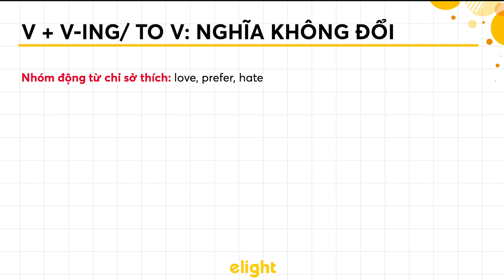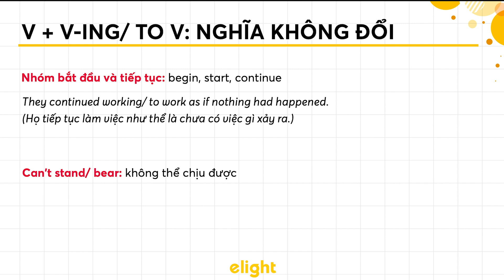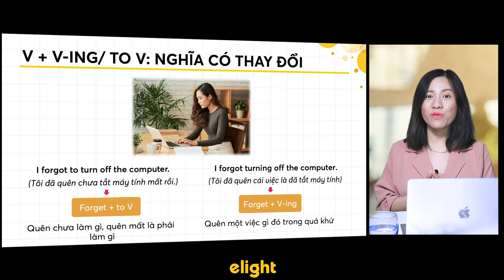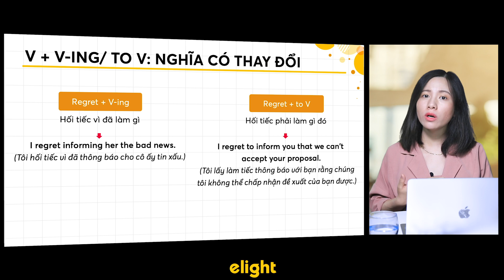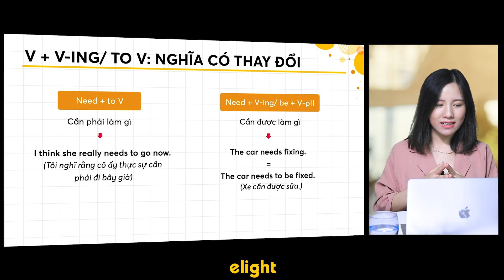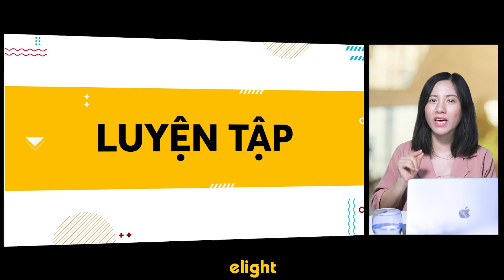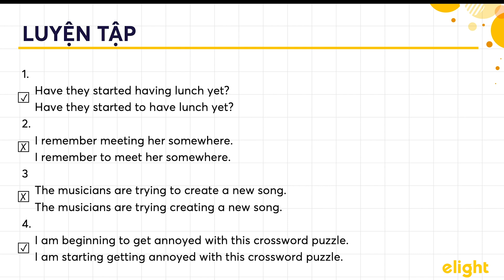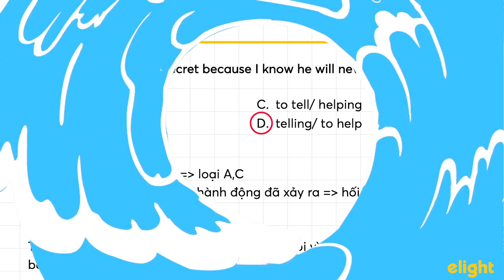Bài Nâng Cao về Danh Động Từ (Gerunds): TO V, V-ING / Chống Liệt Tếng Anh Ep. 20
🚩 Ưu đãi giảm giá 50% cho mọi sỹ tử khi đăng kí trọn gói khóa học Ôn thi THPTQG trực tuyến tại
(Nhanh tay đăng kí để chinh phục kì thi quan trọng THPTQG với điểm số ngỡ ngàng nha!)
🚩 Series Chống Liệt Môn Anh cùng Elight sẽ ra tập mới vào mỗi thứ 3 và thứ 5 nhé cả nhà!
🚩 Ôn luyện tiếng Anh THPT, tiếng Anh 12 trên website - nơi tổng hợp các bài về từ vựng, mẹo học tập, bài tập, để học tốt ... tại

1. Lộ trình học tiếng Anh cho người mới bắt đầu và mất gốc
2. Hướng dẫn phát âm cho người mất gốc
3. Ngữ pháp cơ bản cho người mới bắt đầu và mất gốc
4. Tiếng Anh giao tiếp cơ bản cho người mới bắt đầu
5. Từ vựng tiếng Anh theo chủ đề thông dụng
6. Luyện nghe tiếng Anh giao tiếp

Hãy bấm "Chuông" để nhận thông báo từ Elight khi có bài giảng mới được đăng tải!